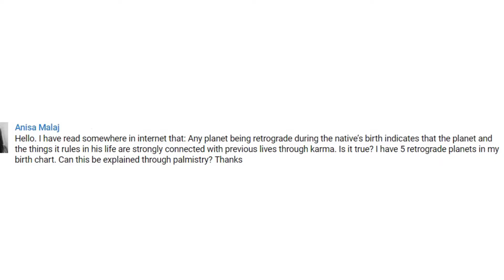Understand Retrograde Planets with a Palmistry Perspective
Q&A on the karma of retrograde planets

This channel is about Palmistry - with an emphasis on spirituality, personal growth and development.  This video is hosted by Sulabh Jain.